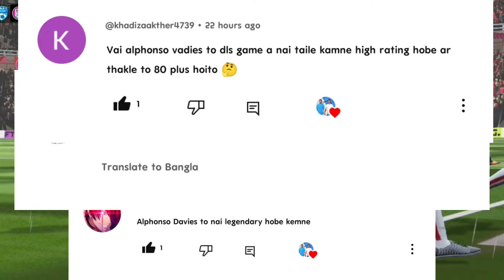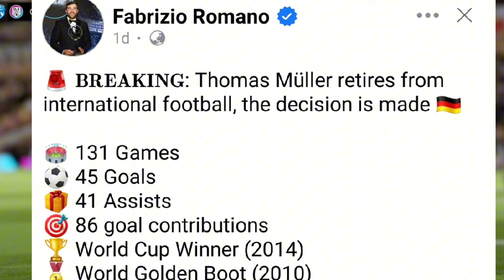DAVIES,MULLER,NEUER গেইমে ব্যাক করতে পারে? | dls 24 new update 🔥🌿| dls 25 upcoming features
How to make joursey to you know of if you make please message me 🔥 dls 24 new update🔥🌿 | dls 24 new feature | dls 23 | dls 24 | dls 23 new update | dls 24 release date
Our messenger group link👇

the new update and new features in dls 2023. Many other friends are comment in my video that they do not get dls 2023. But today please comment if you get dls 2023.
some change are coming in dls 2022. I give you alawys new update. Friends i am Bangladeshi so i make my video in bangla language. I also make English language video if viewers need.

Alawys speak the truth ❤️❤️❤️